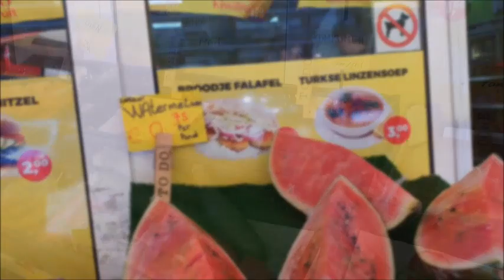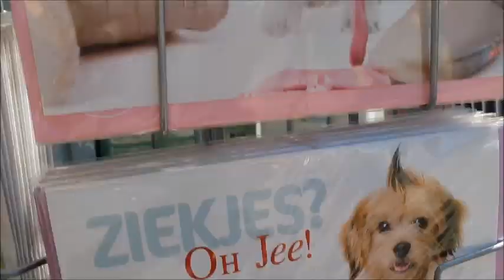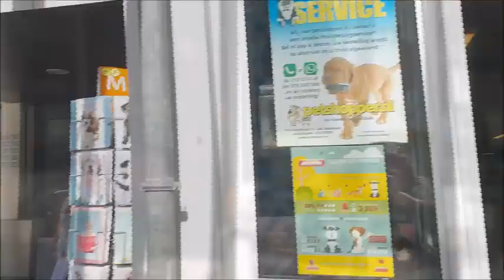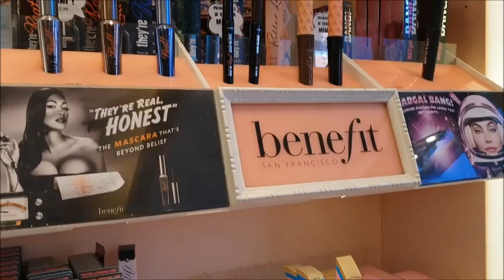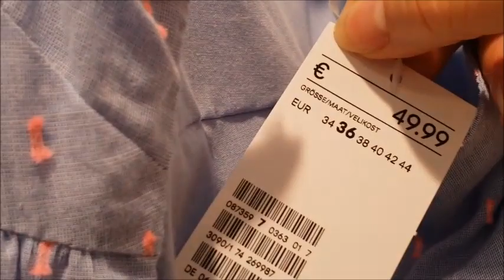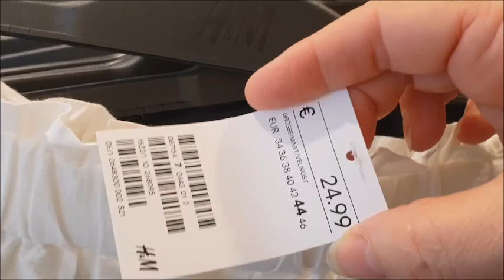ШОППИНГ. РАСПРОДАЖИ в H&M. ОБАЛДЕННАЯ ГОРТЕНЗИЯ ! 2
с помощью кнопки "Поделиться" под видео.
Это способствует росту канала и  более частому  появлению новых видео.

 Instagramm:   @l.harmes66
   Periscope :      MilaSol15